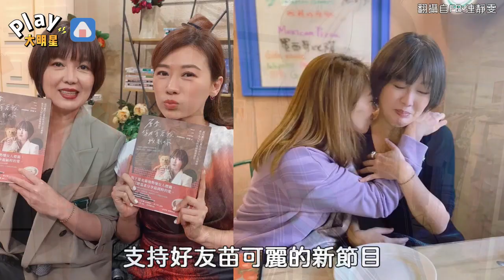回顧八點檔？連靜雯久違現身電視台 同框昔日戰友猛被撩！